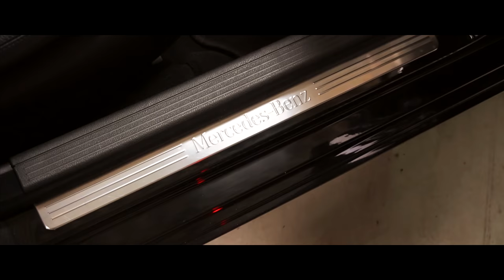Mercedes C200 // Fixa // LS Suspensões // RD Motor FilmeS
Seja nosso assinante e tenha acesso a conteúdos exclusivos

Siga os parceiros do Projeto da Paratosa

Cupom: RDMOTOR